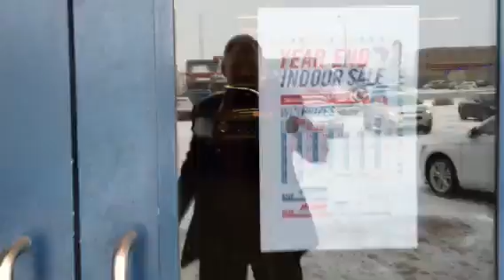Murray Indoor Classic 2015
Murray Chevrolet Cadillac Buick GMC is located at 1500 Richmond Avenue in Brandon, Manitoba.
Murray Chevrolet Cadillac Buick GMC Brandon is the leading new and pre-owned General Motors dealership in Westman. Equipped with a highly trained and professional new and pre-owned car sales department, GM Goodwrench trained car service Technicians along with a Quick Lube bay, Parts Department and Collision Repair Centre; Murray Chevrolet Cadillac Buick GMC Brandon is your one stop shop for all your automotive needs.

Murray Chevrolet Cadillac Buick GMC Brandon is dedicated to providing excellent service from the moment you drop your vehicle off in our Service bay to the moment you pick your vehicle up. Whether you are in for an oil change, tire rotation, semi-annual service we will take care of you. Relax in our customer lounge with children's play area, have breakfast or lunch in our café or head out for the day in one of our shuttle service vehicles or enterprise rent a car. For easy GM service booking, visit our convenient online service appointment centre by clicking here. There are quick booking for all your frequent GM service and vehicle maintenance such as oil changes, semi-annual, tire rotation, and more. Or get up to date information on GM service recalls, find your maintenance calendar and service history by creating an account with Murray's online!

Murray Chevrolet Cadillac Buick GMC Brandon is committed to offering the best prices on our new and pre-owned GM vehicles and services.

As well as GM sales we also offer a full after-sales service where we undertake car servicing and accident repairs, and we also stock a large range of genuine GM Parts and accessories.